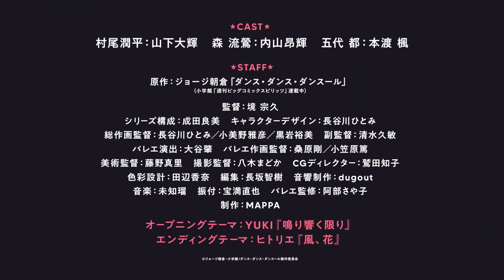Dance Dance Danseur Ballet - Promo Video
Dance Dance Danseur Ballet Anime's Promo Video Reveals More Cast, April 8 Debut

The official website for the television anime of George Asakura's Dance Dance Danseur manga began streaming the show's promotional video on Friday. The video reveals that the anime will premiere in the Super Animeism programming block on MBS, TBS, and 26 other channels on April 8. The show will stream in Japan only on Disney+'s Star content hub.